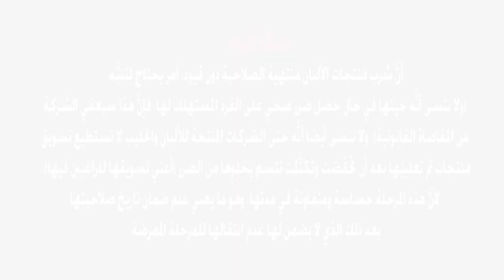تاريخ صلاحية المنتجات اللبنية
ما الذي يحدث بعد أنْ تنتهي صلاحية المنتجات اللبنية؟